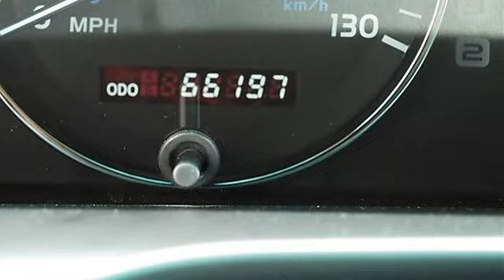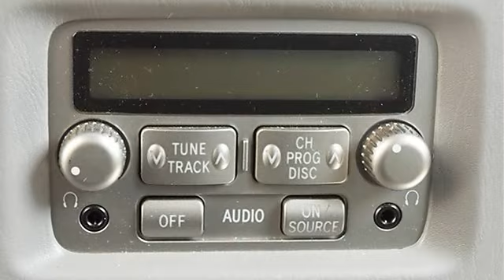2007 Lexus LX 470 - Classic Dealer Group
For Sale: 2007 Lexus LX 470
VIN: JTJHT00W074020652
Engine: Gas V8 4.7L/285
Drivetrain: 4WD
Transmission: Automatic
Mileage: 66,197
Color: Galactic Gray Mica (exterior) Stone (interior)

Features:
Thousands less than comparable vehicles! Extra Clean. One owner, well maintained. Check it out!